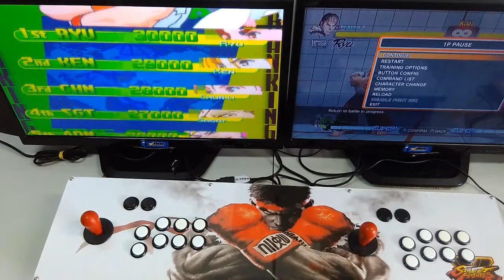Jhonson de Paula - Fliperama & Controle [PS4/PS3/PC] Genesis